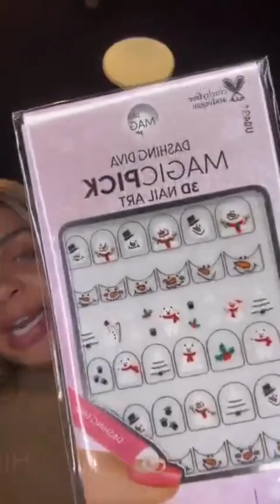HOLIDAY GIFT GUIDE✨🎁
Tis the season for LIVE HOLIDAY SHOPPING!✨Watch to shop all of our holiday products, gifts, & bundles and get the inside scoop on our exclusive holiday sales 🎁